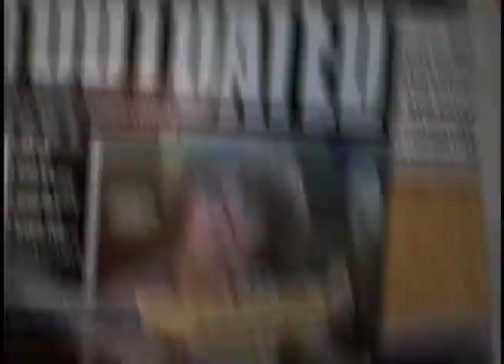Crowded Teeth Fixed with Porcelain Veneers in Time for Wedding Day Charkiw and Afsar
Bride to be Ashley gets her crowded and crooked teeth fixed with porcelain veneers in Toronto by Drs. Charkiw and Afsar. Wanted to smile big for her wedding day and now she can because of this Toronto cosmetic dentistry procedure performed by Drs Charkiw and Afsar.  Uneven gums were also fixed.